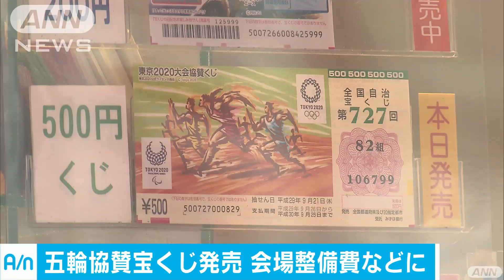「東京2020大会協賛くじ」発売 収益は整備費などに(17/08/31)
収益を2020年の東京オリンピックの会場整備費などに充てる宝くじが30日から発売されました。　30日から全国で販売が始まったのは、2020年の東京オリンピック・パラリンピックを支援する「東京2020大会協賛くじ」です。1枚500円で、1等・前後賞を合わせた賞金は3億円です。